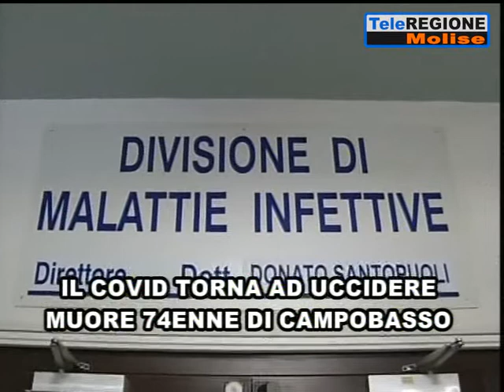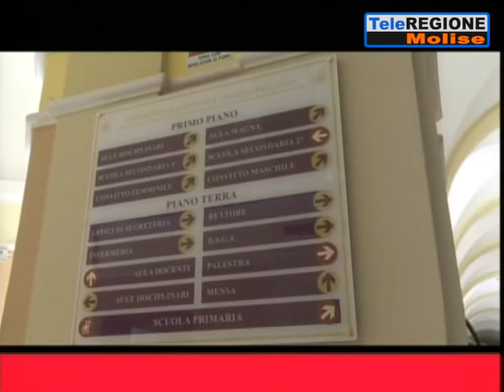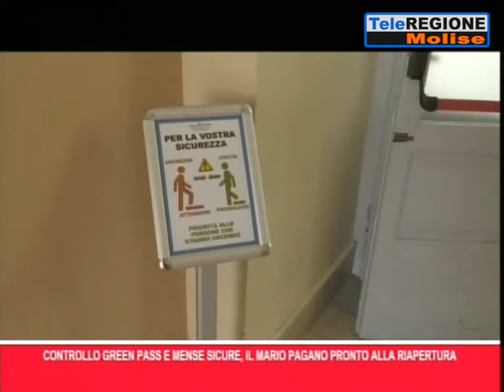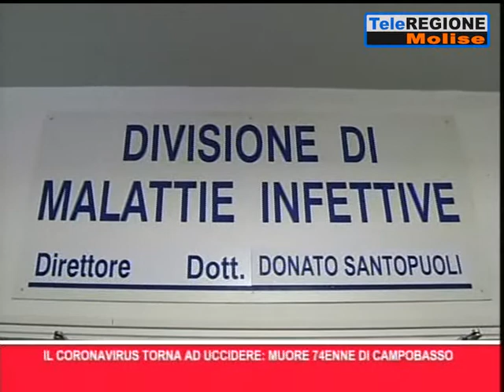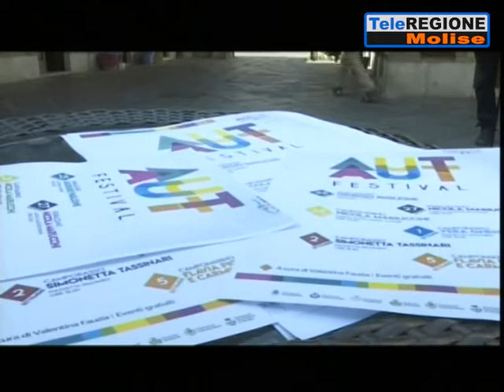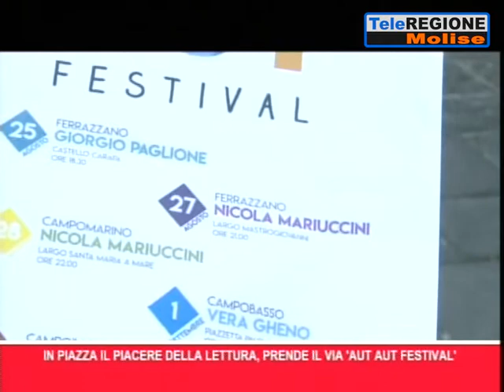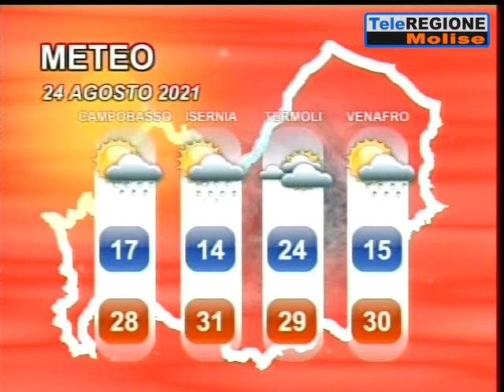Telegiornale ore 14.00 - 23/08/2021